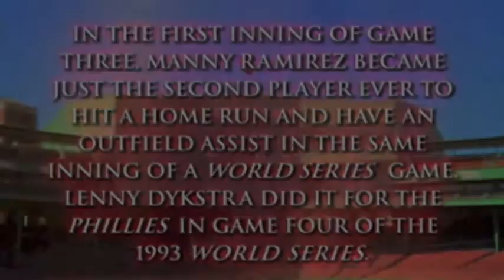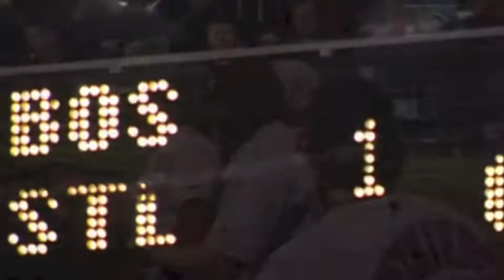Boston Red Sox - World Series film 2004 - part 5/7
MLB World Series 2004 - "The curse of the Big Papi"